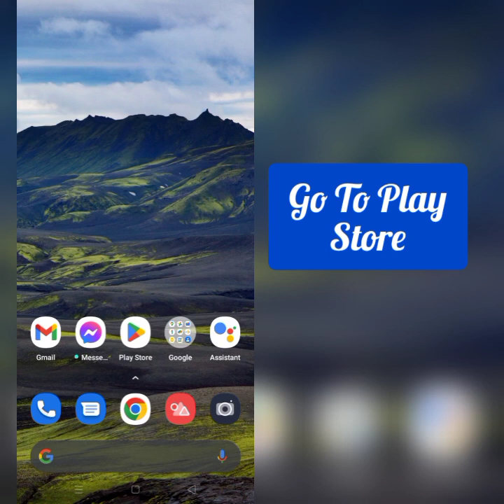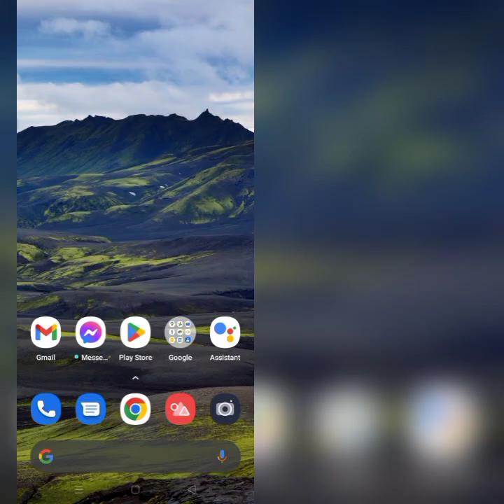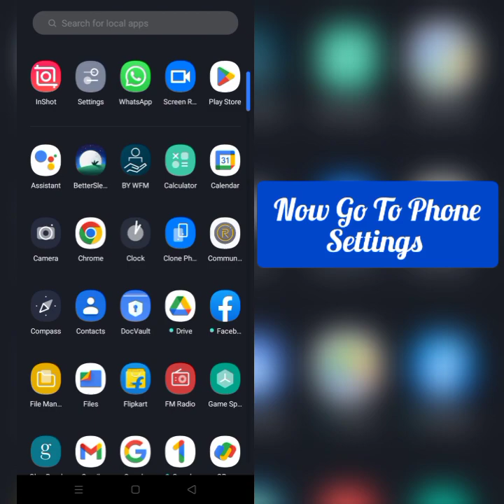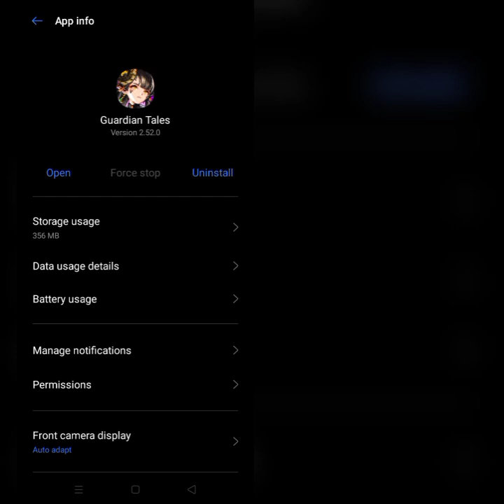How To Solve Guardian Tales App "Oops Something Went Wrong. Please Try Again After Later" Problem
Please Try Again After Later" problem through this video hope so this will be helpful for you if you are facing the same issue.